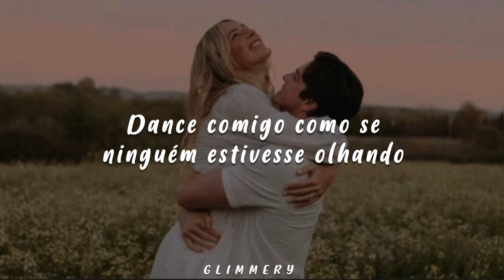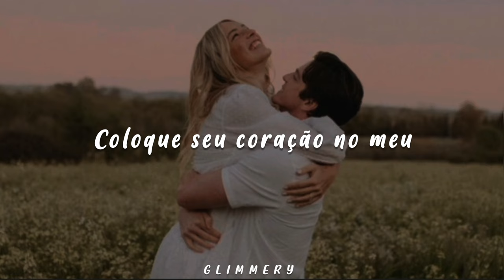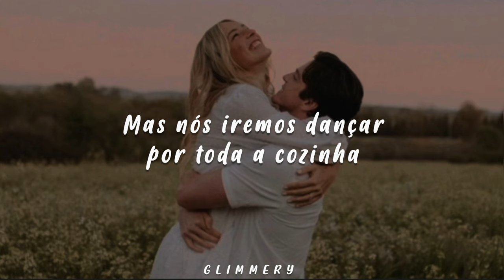Mike Martell - Love You The Same (Tradução)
Bless your heart
Your an angel sent from above
Thank my stars
You gave my heart a home
Close your eyes
Let the world
Fade out for a moment
Dance with me
Like no one else is watchin'
Cause I love you the way you are
You don't have to change
Seasons will come and go
I love you the same
Our hearts will everglow
The flowers may change
Til' we're old and grey
Put your heart
In mine
Together
Through all of the hard days
No other love
Could compare
To how I feel for you
So give me your heart
To keep
And I'll give mine back to you
But we'll
Dance around the kitchen we'll
Run around the sofa we'll
Run around like we're kids
Who don't know that we'll
Fall in love one day we're
Kissin' in the pourin' rain
Cause for worse or for better
Love you
Love you
Love you the same
Same
Same